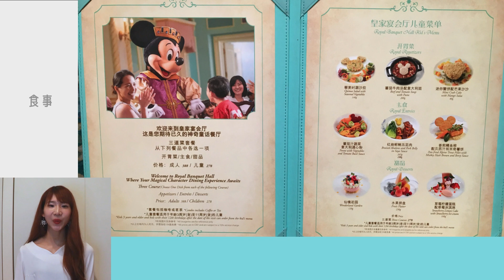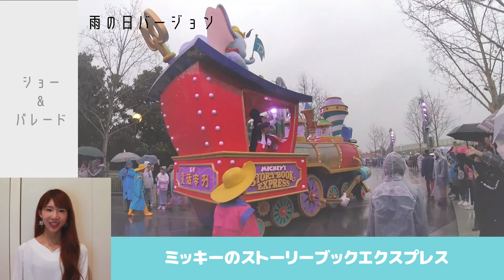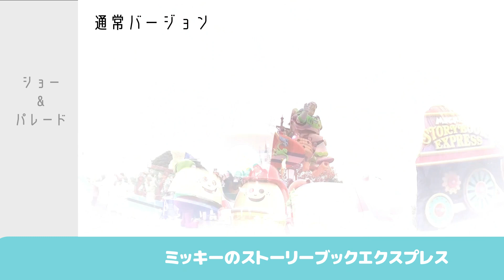【海外ディズニー】上海ディズニーのショーやパレードの映像あり！世界で1番新しいディズニーパーク！グリーティングや食事についてもご紹介します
本日の動画は…上海ディズニーランドの後編です🎉
前回の前編はご覧いただけましたか？🎥

今年の年明けすぐに上海ディズニーに3日間行きました🌈
そのうち1日は雨でしたがとっても楽しかった😆✨
今回の動画では主にグリーティングやショーをご紹介しています👏
上海はとってもグリが充実しています😍
グリが大好きな私は大興奮しました🐭❤️
あとはやはり旅行するとなると食事も大事だと思うのですが…正直に語っているので個人的な感想として受け取ってください🧸⭐️

皆様！東京ディズニーの再開後のチケットは取れましたか😭？
私は何度も何度もチャレンジしたのですが繋がらず取れていません😭
チケットの予約開始時間から2時間は粘ったのに無理でした😭
さすがはディズニー！行きたい方が多いので仕方ないですね🧸💛
早く行きたいな〜🤤❤️

▼BGMと効果音はこちらからお借りしています